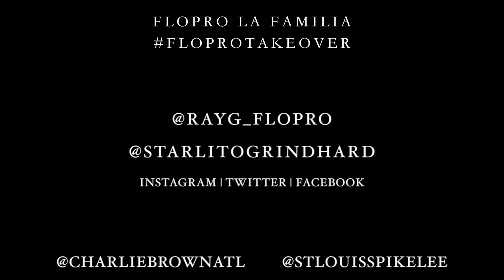Ray G f/ Starlito - Fuckin Awesome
[Mixtape] @RayG_FloPro - Swisher By The Cases 2 :: GetItLIVE! @IndyTapes @HoodrichKeem